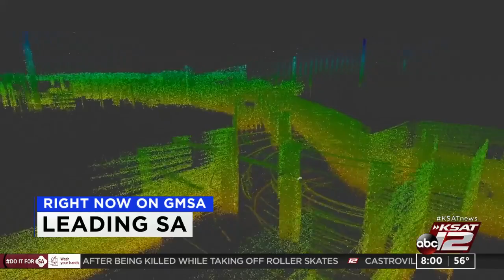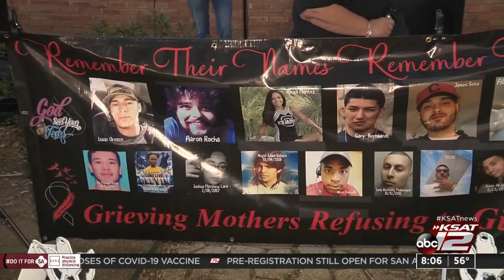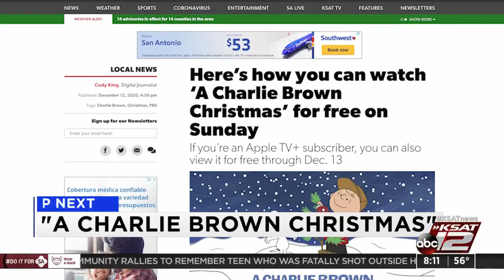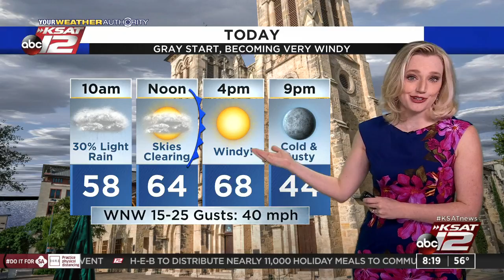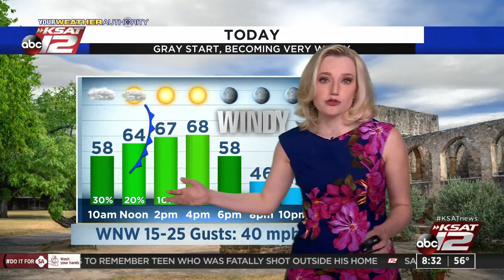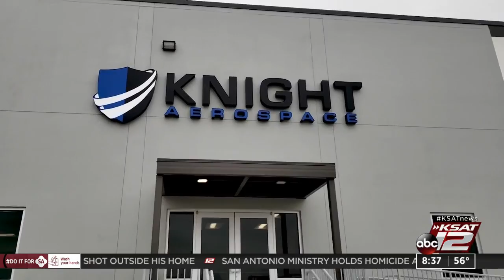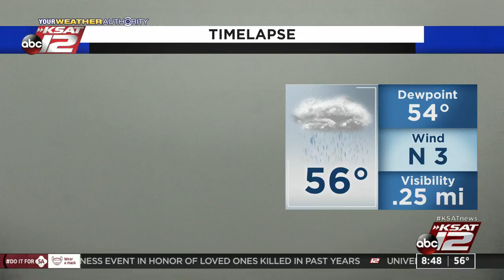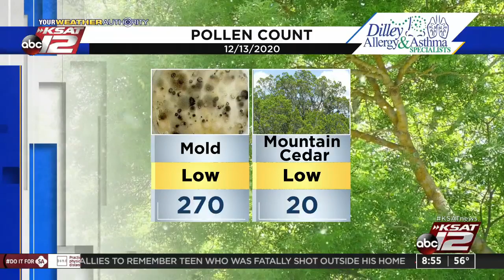GMSA Weekends : Dec 13, 2020